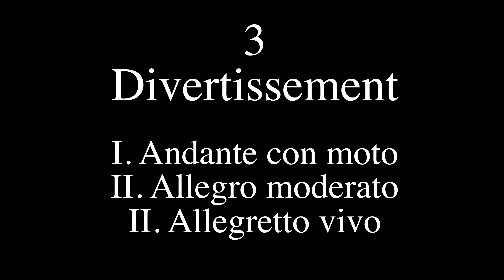Friedrich Leinert Symphony No 6 LA DANZA [Neufassung in HD]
Friedrich Leinert (* 10. May 1908 in Oppeln/Silesia; † 6. May 1975 in Emmendingen/Breisgau) composed his 6th Symphony in 1971/72.
Willy Steiner conducts the Radio Symphony Orchestra Hannover of the broadcaster NDR (Norddeutscher Rundfunk). The name of the orchestra has been changed since 2003 into NDR Radiophilharmonie Hannover.
Angelica Jerzewski:
Anmerkungen zu meiner bildnerischen Umsetzung/ Interpretation von „La Danza“ .
Das tonmalerische Material der 6. Symphonie „LA DANZA“ von Friedrich Leinert weist zwei sehr kontrastierende Komponenten auf, die sich durchgängig durch die gesamte Komposition ziehen: neben stark forcierten rhythmischen Elementen finden sich lyrische Passagen in Form von „Klangfahnen“ (Flöte/Harfe/Marimbaphon).
In meiner visuellen Übertragung ist die wuchtige Architektur der antiken Säulen als Ausdruck des Bedrohlichen den Impressionen der fragilen Mohnblüte gegenübergestellt.
Das leuchtende Rot der zarten Blüten, die sich kunstvoll gefaltet wie aus Seidenpapier in grazile Kunstwerke verwandeln, ist flüchtig im Werden und Vergehen und beinhaltet Geheimnis und Symbolik.   Diese Gegenüberstellung von Architektur (Zivilisation) und Mohn (Natur) dient hier nicht einer Abbildung der Realität, sondern bietet vielmehr Raum für vielschichtige Interpretationen, Assoziationen und Abstraktionen.
Angelica Jerzewski: Notes on my pictorial interpretation of "La Danza" [translation]
The tone-painting material of Friedrich Leinert's 6th Symphony "LA DANZA" has two very contrasting components that run throughout the entire composition: in addition to strongly forced rhythmic elements, there are lyrical passages in the form of "sound flags" (flute/harp/marimbaphone).
In my visual transmission, the massive architecture of the ancient columns as an expression of the threatening is juxtaposed with the impressions of the fragile poppy blossom.
The bright red of the delicate flowers, which are artfully folded as if made of tissue paper transform into delicate works of art, is fleeting in the process of becoming and passing away and contains mystery and symbolism. The confrontation of architecture (civilization) and poppy (nature) does not serve as a representation of reality, but rather offers space for multi-layered interpretations, associations and abstractions.
Photo Art (Visualisierung): Angelica Jerzewski -
with impressions of ancient 'Magna Graecia'.
Production (Bildregie): Michael Leinert.
Technical consultation and support: Ralph Jerzewski.
The Symphony has four movements:
1. Allegro quasi Andante
2. Adagio. Pas de deux tragique
3. Divertissement: Andante con moto - Andante moderato - Allegretto vivo
4. Finale. Allegro vivo